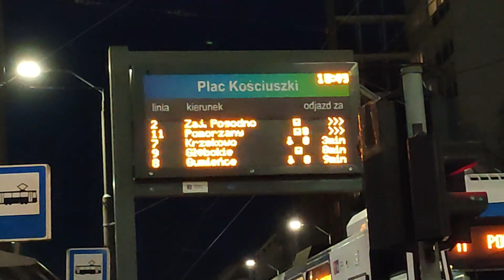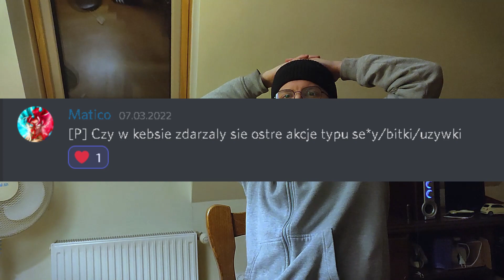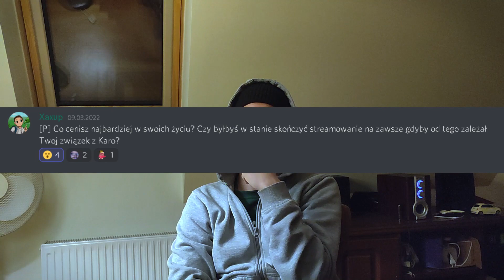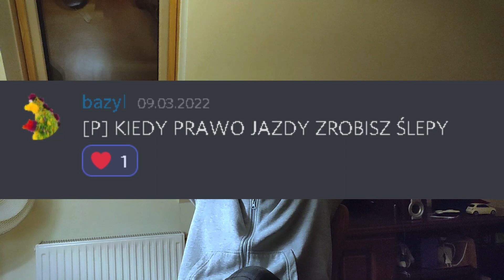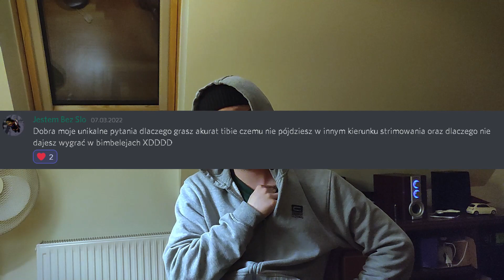PIERWSZE Q&A Z KARO!